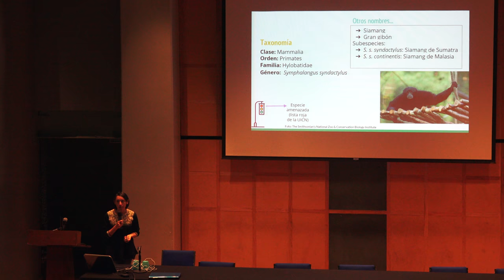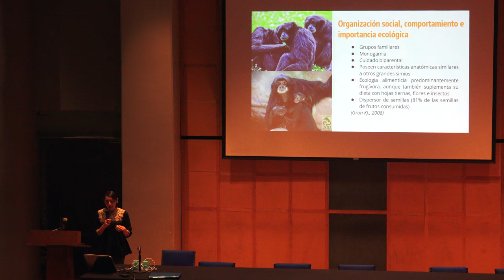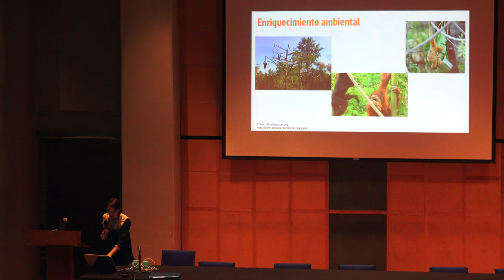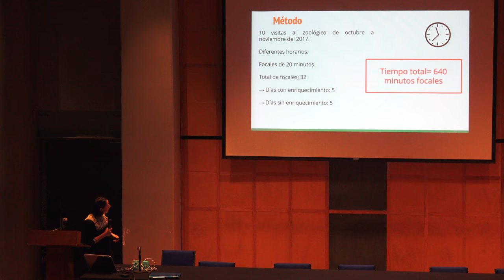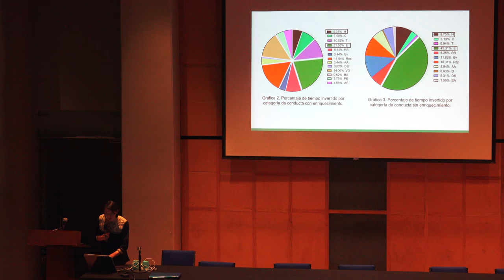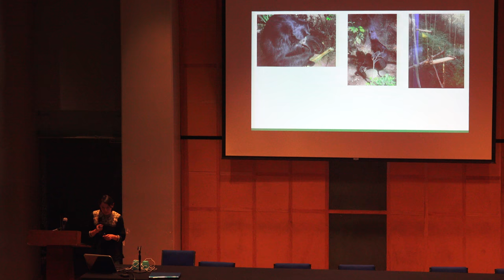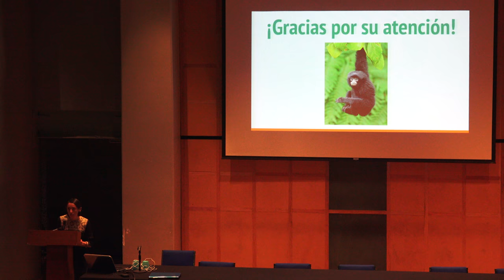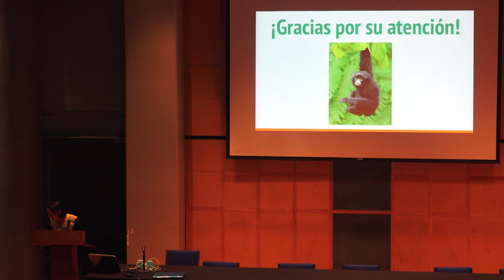Registro conductual del siamaang (Symphalangus syndactylus) del Zoológico de Chapultepec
Registro conductual del siamaang (Symphalangus syndactylus) del Zoológico de Chapultepec "Alfonso Luis Herrera"

Plática dada por Eduardo Jiménez, Samatha Ordoñez, María de la Luz Ruiz, Vania Sánchez, Zyanya Velázquez (Facultad de Ciencias de la UNAM) en el XXXIII Simposio Estudiantil de Recursos Naturales el miércoles 10 de enero del 2018 en el Auditorio Carlos Graef del Amoxcalli en la Facultad de Ciencias de la UNAM

Otras pláticas del XXXIII Simposio Estudiantil de Recursos Naturales